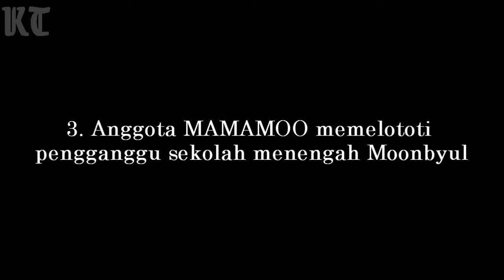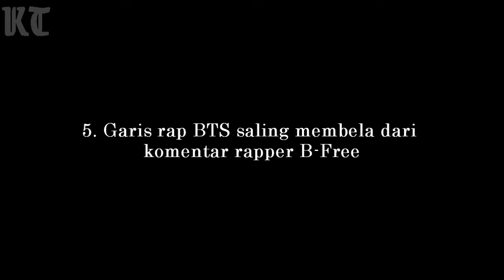5 Momen Idola K Pop Saling Membela Dari Penganggu..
Seperti keluarga Idola K-Pop ini terus-menerus membela satu sama lain, dan bahkan ada saat-saat di mana mereka saling membela dari para Haters.